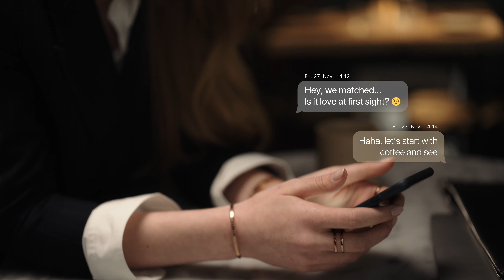Be The One To Go For Love - Daniel Wellington Introduces The 2021 Valentine's Day Campaign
The search for love has changed in the last decade, with endless opportunities just at our fingertips. Our digital love story might look familiar to some, a woman matches with someone and their story begins. On Valentine’s Day, she receives a gift - the Unity Necklace, a symbol of a singular link between two, a timeless reminder and testimony to those who become one. Inspired by the romantic gesture, she decides to be bold and say those three words; I love you. This Valentine’s Day, BE THE ONE TO GO FOR LOVE.